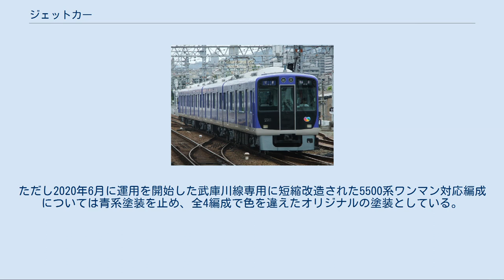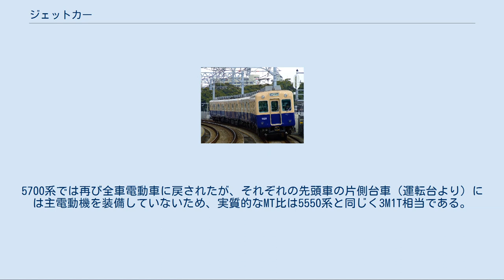ジェットカー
ジェットカーとは、阪神電気鉄道の所有する主に普通列車に供する鉄道車両につけられた愛称。
 本項では車両性能面のほかに、「青胴車」との呼称の由来となった車両塗色についても記述する。
 ジェットカーは、日本で初めての高加減速車両である近畿日本鉄道の「ラビットカー」に次いで、日本で2番目の高加減速車両である。
 阪神では1950年代前半から、車両関係者・技術者や電機メーカーなどと高加減速度車両の開発を行っていた。
 愛称は、『従来の車両をプロペラ機にたとえるならこの車両はジェット機に匹敵するぐらいの加速・減速の良さである』という比喩から名付けられた。
 5001形は起動加速度4.5km/h/s（5500系、5550系、5700系は4.0km/h/s）だが、この数値は日本の鉄輪式の鉄道車両の中で阪神が唯一である。
減速度も日本の鉄道車両ではトップクラスであったが、こちらはJR東日本E233系0番台および相鉄12000系に並ばれている。
 阪神では、駅間が非常に短いため古くから普通用と急行用を区別して車両を運用していたが、車両の大型化に際し、最も路線環境に適した普通列車の専用車両を試作し、各種試験を行い量産され現在に至る（旧型車時代の普通専用車両1001形なども起動加速度3.0km/h/s、減速度3.3km/h/sと高かった）。
 ジェットカーに類する高加減速車は京阪電気鉄道の2000系（「スーパーカー」）、近畿日本鉄道の6800系（前述の「ラビットカー」）などが存在したが、いずれも沿線人口の増大に車両増備が追いつかなくなり、通常の加減速度を有する車両と併結されたり付随車を連結されるなどして高加減速運用を解除された。
 阪神のみ高加減速車が生き残ったのは、元々沿線が成熟しており沿線人口の増大が緩やかであったことや、普通列車の運用本数が少なく普通専用車両の維持がしやすかったこと、本線の平均駅間距離が短いことなどが理由とされる。
 旧塗装車はクリームとウルトラマリンブルー、5500系原型車と5550系はアレグロブルーとシルキーグレイ、5500系リノベーション車はラピスブルーとモダングレー、5700系はカインドブルーを基調とした塗装となっており、このように青色を基調とした塗色から「青胴車」とも呼ばれる。
 ジェットカーは1965年9月15日実施のダイヤ改正から1968年4月6日まではダイヤの関係で休日ダイヤでの梅田 - 甲子園間の一部の不定期準急に使用された以外は、一貫して普通列車として運用されている。
一方特急・急行に使用される車両は「赤胴車」と呼ばれており、車体色で列車種別が識別できるという実用性も兼ねたカラーリングとなっている。
ただし2020年6月に運用を開始した武庫川線専用に短縮改造された5500系ワンマン対応編成については青系塗装を止め、全4編成で色を違えたオリジナルの塗装としている。
 5500系までは伝統的に全車電動車であったが、5550系ではジェットカーで初めて付随車（厳密にはTc車であり制御車）が編成内に1両挿入された（5561形）。
5700系では再び全車電動車に戻されたが、それぞれの先頭車の片側台車（運転台より）には主電動機を装備していないため、実質的なMT比は5550系と同じく3M1T相当である。
 注釈 出典